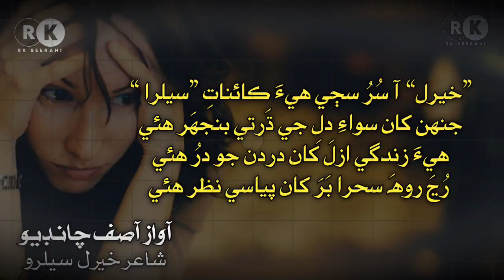He Zindagi Azal Khan Dardan Jo Dar Hue (Audio+Lyrics) Asif Chandio - Sindhi Song | Rk Beerani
Sindhi Song "He Zindagi Azal Khan Dardan Jo Dar Hue" by Singer Asif Chandio

Credits ©
♪ Song name: He Zindagi Azal Khan Dardan Jo Dar Hue (Audio)
♪ Singer: Asif Chandio
♪ Lyrics: Kheral Seelro
♪ Editor: Rk Beerani
♪ Label: Rk Beerani